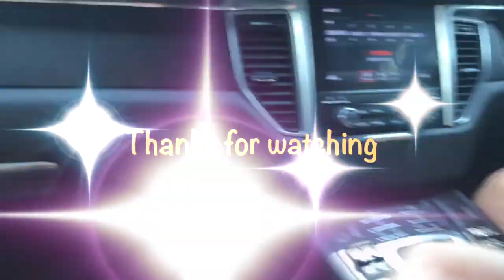PUG AND SHIBA INU - VLOG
A day at the beach with Duff and Axl

Vote to drown a certain puggo in the sea (1 like 1 vote)